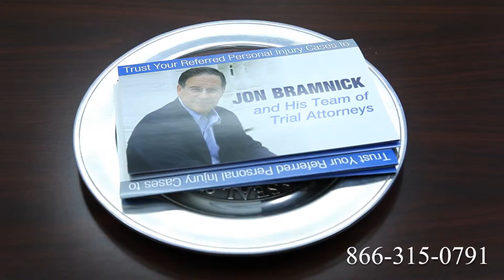Truck Accident Attorney Johns Creek, GA | Tractor Trailer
Route 1
Route 2
Route 3
Route 4
Route 5
Route 6
Route 7
Route 9
Route 10
Route 11
Route 12
Route 13
Route 14
Route 15
Route 44
Route 113
Route 206
Route 211
Route 212
Route 220
Route 310
Route 1
Route 2
Route 3
Route 4
Route 5
Route 6
Route 7
Route 9
Route 10
Route 11
Route 12
Route 13
Route 14
Route 15
Route 44
Route 113
Route 206
Route 211
Route 212
Route 220
Route 310
Route 411
I-4
I-5
I-10
I-12
I-15
I-16
I-17
I-19
I-20
I-24
I-25
I-26
I-27
I-29
I-30
I-35
I-37
I-39
I-40
I-43
I-44
I-45
I-49
I-55
I-57
I-59
I-64
I-65
I-66
I-68
I-69
I-70
I-75
I-76
I-77
I-78
I-79
I-80
I-81
I-82
I-83
I-84
I-85
I-86
I-87
I-88
I-89
I-90
I-91
I-93
I-94
I-95
I-96
I-97
I-99
I-72
I-74